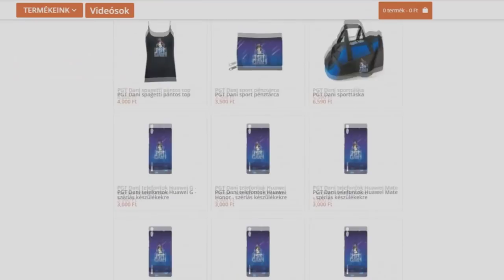SOHA NE KERESS GYORSÉTTERMET A MINECRAFTBAN!